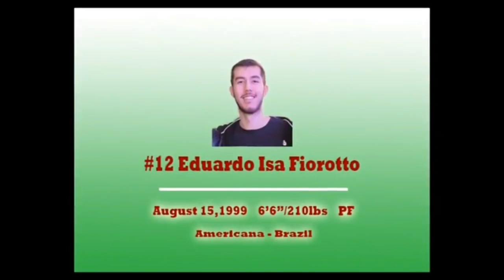Eduardo Fiorotto 2018 #12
•Eduardo Isa Fiorotto
•08/15/1999
•Time Jundiai #12
•Height 6'6 (197 cm)
•Weight 210 lbs (95kg)

*1st round of U19 state championship highlights*